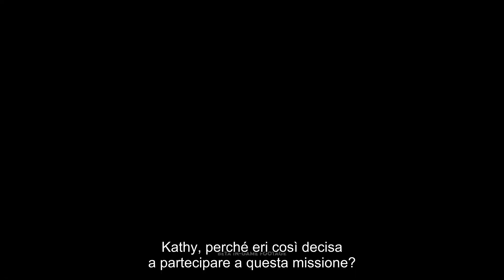Deliver Us Mars - Trailer Storia - SUB ITA